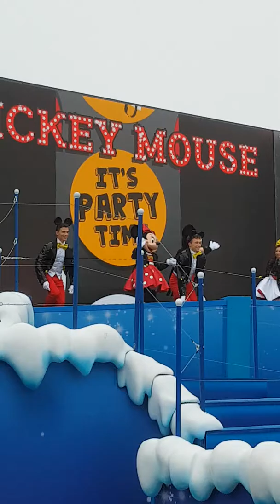Anniversaire mickey 2018